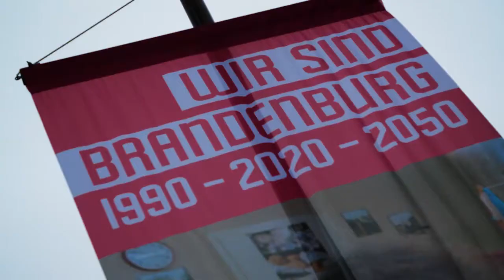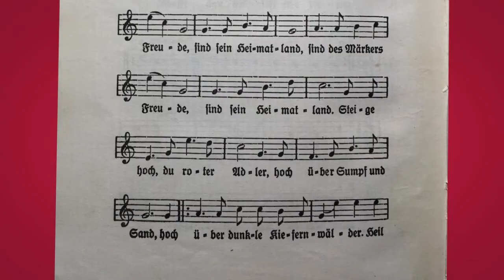Wie gründet man ein Bundesland? – Ausstellung „Wir sind Brandenburg“:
Wann ist ein Bundesland eigentlich ein Bundesland? Und wann ein Bürger ein Brandenbürger? Unsere Kollegin Karen Bähr verrät es euch. Sie nimmt euch mit in unsere Ausstellung „Wir sind Brandenburg. 1990 – 2020 – 2050“ und erzählt, warum es bei der Neugründung des Landes Brandenburg vor 30 Jahren ganz schön zur Sache ging. Weitere spannende Geschichten aus den letzten 30 Jahren Brandenburg findet ihr vor Ort in unserer Ausstellung. Bis zu fünf Personen gleichzeitig können während der Öffnungszeiten die Ausstellung besuchen.